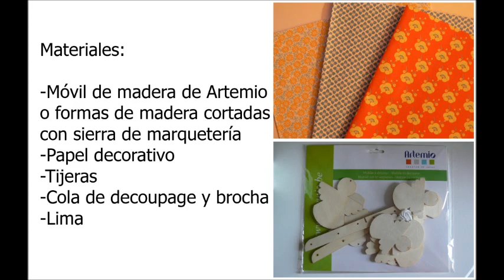DIY: móvil para bebé / Baby mobile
Aprende a decorar un móvil de cuna para bebé con la técnica de decoupage, Learn how to decorate a baby mobile with decoupage.